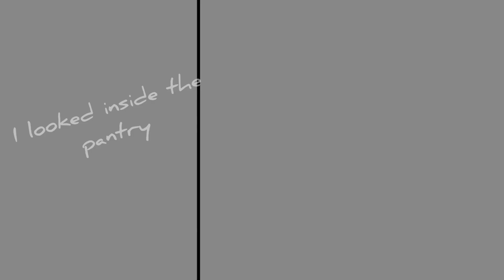When I went to find my kiwi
Careful there Ty, one wrong move and you lose your arm. 👀

Idk why I put so much effort into this. Wtf.